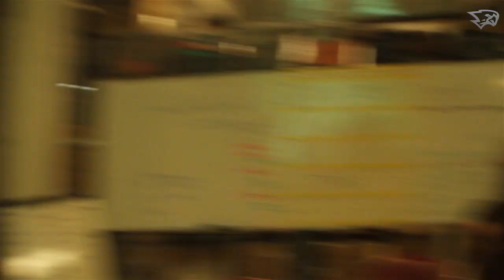FalconTV in Hawaii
Find FalconTV on Instagram:

Send us stuff:
FalconTV absolutely does accept unsolicited submissions and we actively encourage you to send your music, films, books or other culture and entertainment-based projects directly to our editorial team at:

FalconTV Team:
Melanie Assous- Marketing/Events
Jonathan Ben Meir- Editor
Kristina Cummings- Press/Pictures
Paulina Davey- Producer
Alexis Garcia Rozier- Lights/Sound & Video
Adam Goldstein- Lights/Sound & Video
Zoe Katz-Kaplan- Anchor
Jeffrey McDonald- Editor
Maya Perry- Anchor
Maya Shapira- Marketing/Events
Cambry Slight- Youtube/Facebook Manager
Liam Archarkan- Security
Michelle Sindyukov- Editor/Graphic designer